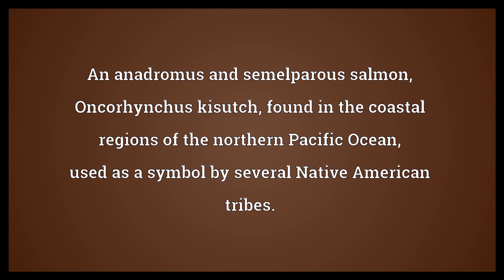Coho Meaning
Video shows what coho means. An anadromus and semelparous salmon, Oncorhynchus kisutch, found in the coastal regions of the northern Pacific Ocean, used as a symbol by several Native American tribes.. coho synonyms: blue jack, coho salmon, cohoe, silver salmon.  Coho Meaning. How to pronounce, definition audio dictionary. How to say coho. Powered by MaryTTS, Wiktionary